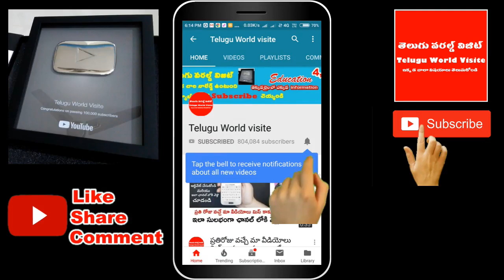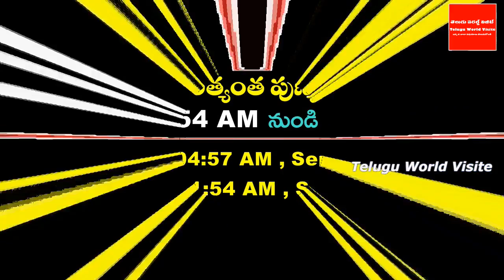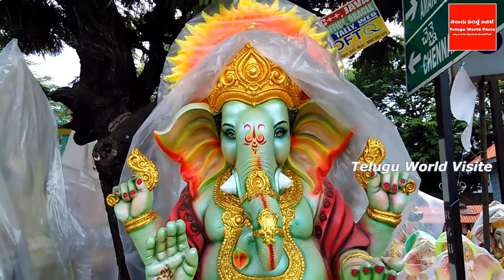రేపే వినాయక చవితి ఏ సమయంలో పూజ చేస్తే 100% పూజ ఫలితం! ఈ సమయంలో అస్సలు చెయ్యకూడదు! | ganesh chaturthi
ఛానల్లో join అయ్యి మీ support ఇవ్వండి:
రేపే వినాయక చవితి ఏ సమయంలో పూజ చేస్తే 100% పూజ ఫలితం! ఈ సమయంలో అస్సలు చెయ్యకూడదు!

For any business queries please contact